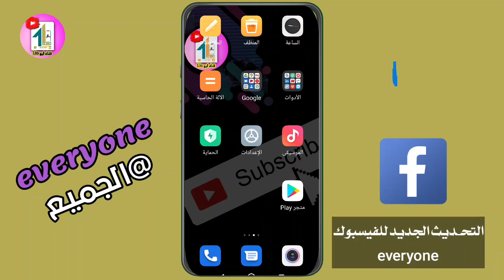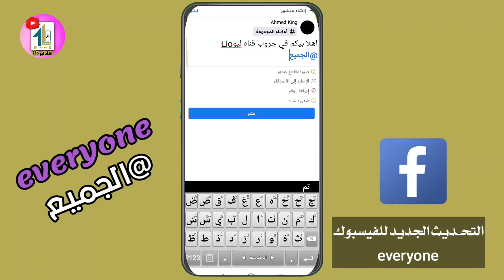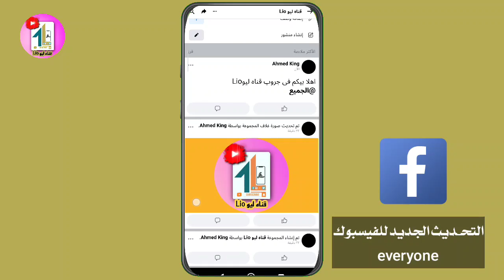منشن @للجميع فيسبوك @everyone ازي ابعت منشن لكل الناس اللي عندي عل الفيسبوك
تحديث فيسبوك الجديد
منشن لجميع اعضا۽ الفيسبوك
ازاي ابعت منشن لكل الناس اللي عندي ممره واحده
منشن للجميع
@منشن للجميع
تحديث فيسبوك
تاج للجميع
كيفيه عمل تاج للجميع في القروب
جروب فيسبوك
حل مشكله عدم ظهور منشن للجميع
مش بيظهرلي منشن للجميع
تاج للجميع
علمود اتاك مال للجميع
كيفه يتم الاشاره للجميع
اشاره للجميع
منشن لكل اعضا۽ جروب الفيسبوك
منشن لكل الاعضاا۽ من التعليقات
منشن لكل اعضاا۽ الفيسبوك
ــــــــــــــــــــــــــــ
ــــــــــــــــــــــــــــــــــــــــــــــــــــــــــــ
ــــــــــــــــــــــــــــــــــــــــــــــــــــــــــــ
☆ فيديوهات مهمه هتفيدك جدا
ـــــــــــــــــــــــــــــــــــــــــــــــــــــ
ـــــــــــــــــــــــــــــــــــــــــــــــــــــ
◄حساب الانستقرام
ــــــــــــــــــــــــــــــــــــــــــــ
 وشير للفيديو
ـــــــــــــــــــــــــــــــــــــــــــــــــــــ
شروحات تطبيقات ومواقع مستخدمه بطرق مبسطه